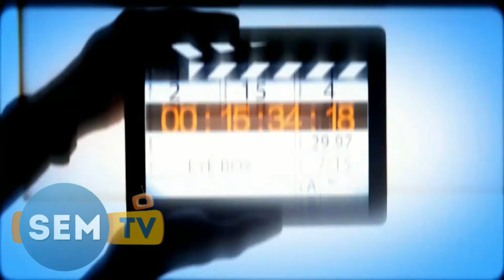Sachin Pilgaonkar,Shilpa Tolaskar,Lokesh Gupte shoots for Marathi film Sohalla at Madh Island